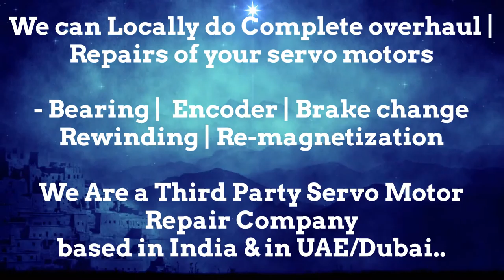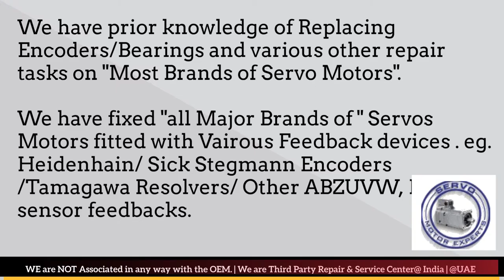BBC CEM Parvex Servo Motor Repair Pune Punjab Rajasthan Silvassa Surat Thane Vadodara Lucknow